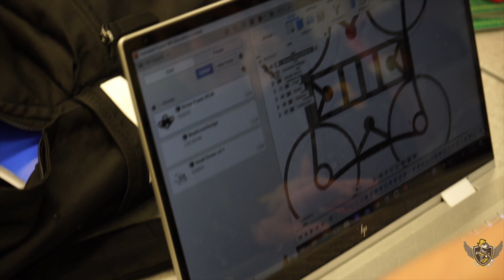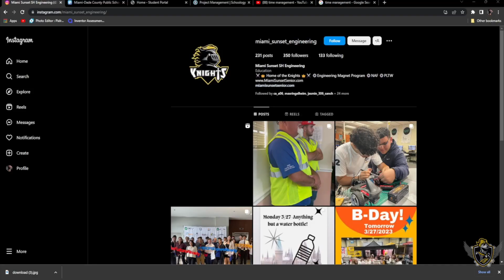Team 021 0032 Sky Knights